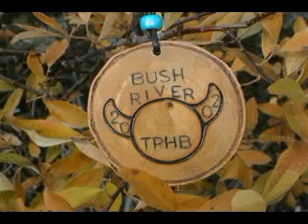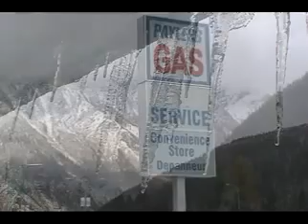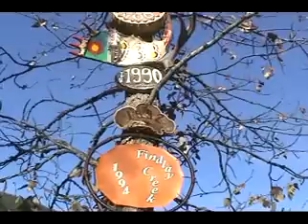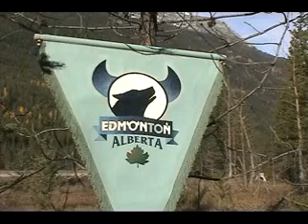Potlach na Bush River 2002